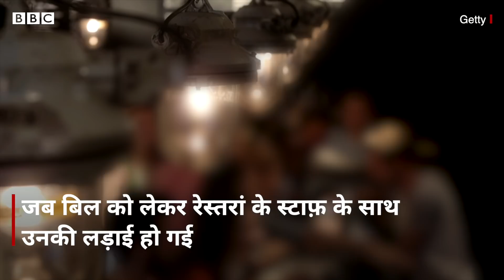Noida Bar Murder Case : नोएडा के बार में बिल पर हुई लड़ाई, स्टाफ़ ने पीट-पीटकर मार डाला (BBC Hindi)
नोएडा के गार्डन गैलेरिया मॉल में सोमवार रात एक व्यक्ति की पीट-पीटकर हत्या कर दी गई. ब्रजेश राय अपने ऑफिस के दोस्तों के साथ यहां गए थे, जब बिल को लेकर रेस्तरां के स्टाफ़ के साथ उनकी लड़ाई हो गई. ब्रजेश की पत्नी इस घटना के बाद सदमे में हैं. पुलिस के मुताबिक मामला दर्ज कर कुछ लोगों को गिरफ्तार कर लिया गया है.